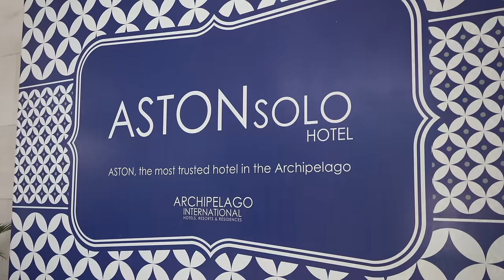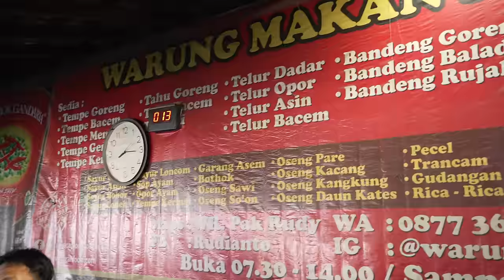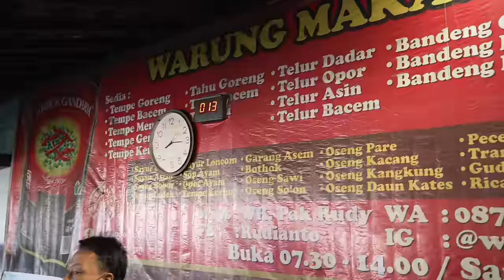100 Hours of Yogyakarta, Indonesia! (Full Documentary) The Best Indonesian Food!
Explore Yogyakarta, Indonesia in this full documentary capturing 100 hours of the best Indonesian food, culture, and sights! From mouth-watering dishes to breathtaking landscapes, this video is a must-see for anyone planning a trip to Yogyakarta or looking to experience the beauty of Indonesia. Don't miss out on this immersive journey through one of Southeast Asia's most vibrant and diverse cities.